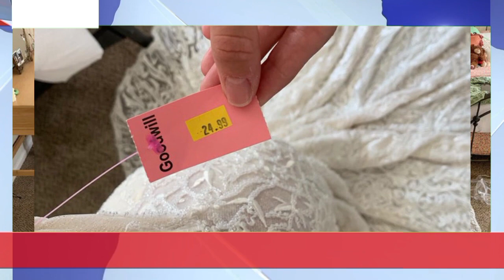Alabama woman 'shocked' to learn $25 wedding dress from Goodwill is worth way more than bargain...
Alabama woman 'shocked' to learn $25 wedding dress from Goodwill is worth way more than bargain price

Birmingham student pulls in millions of views after showing off her amazing bargain find on TikTok.